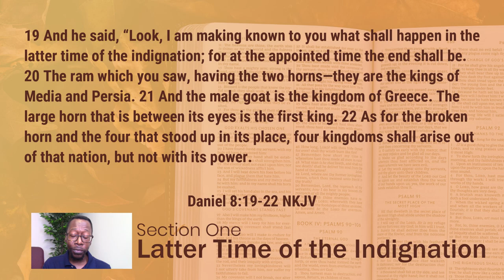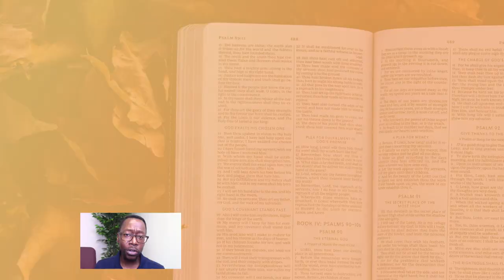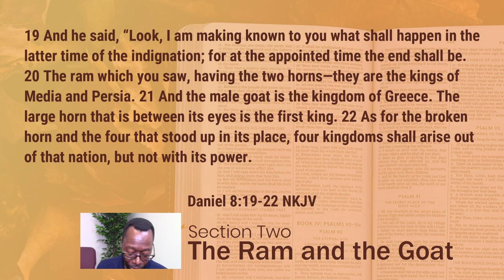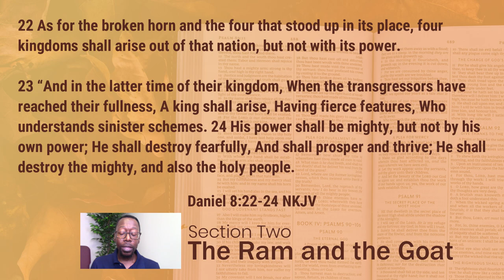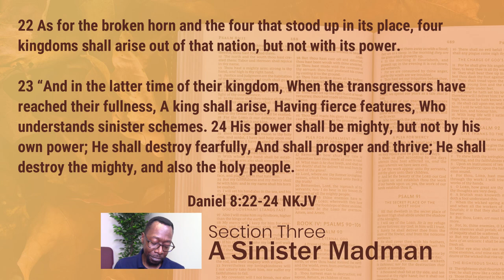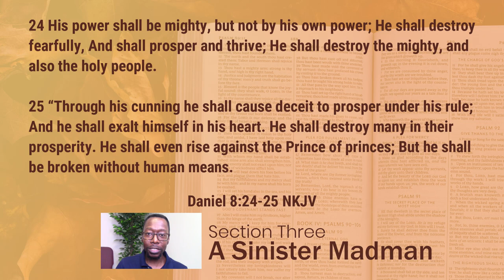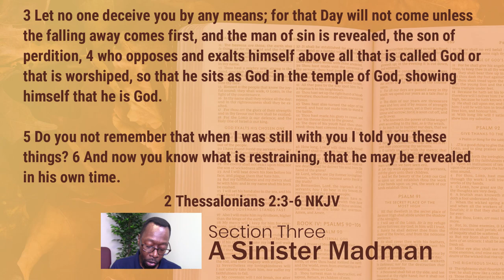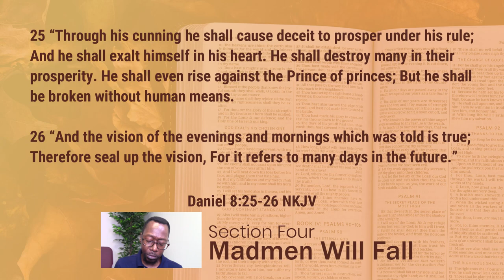Sunday School - Daniel Sees Future Kingdoms | Lesson 5 Fall 24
The future can be quite scary, even when we have insight about the things to come.  Should we fear or worry about the future? In this week's lesson, we will see that God will always make a way for us, even in the worst of times.

Sections of this week's lesson

0:00 - lesson introduction
2:55 - Latter Time of the Indignation
5:31 - The Ram and the Goat
9:31 - A Sinister Madman
16:23 - Madmen Will Fall

Podcast locations
Amazon music